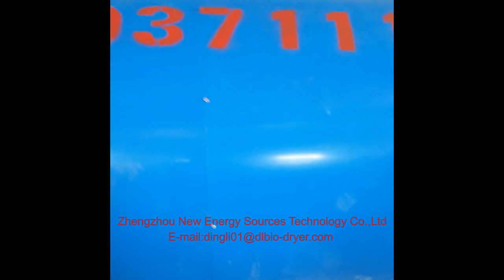Biomass sawdust pellet making plant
Project name: Bimoass sawdust pellet making plant